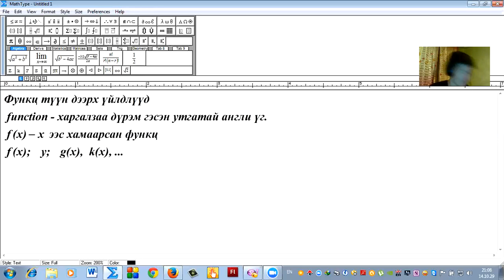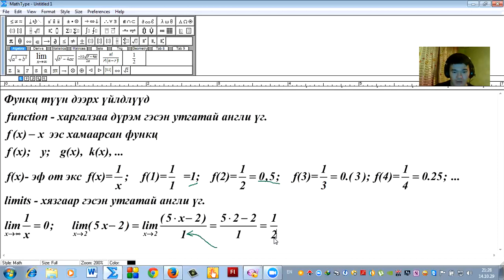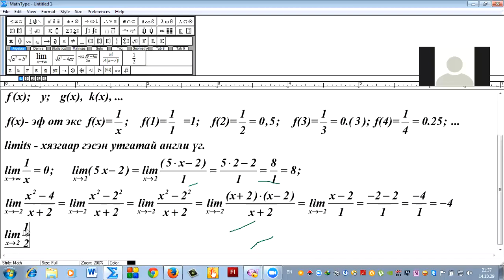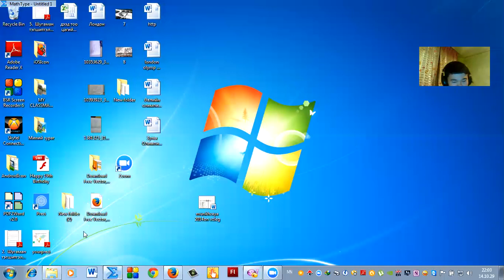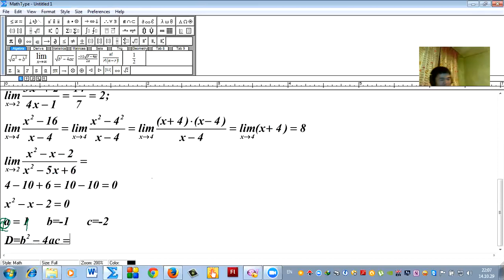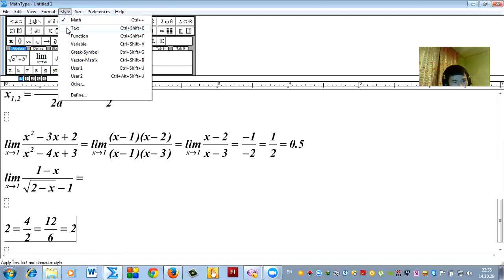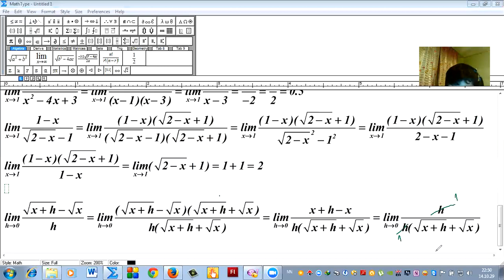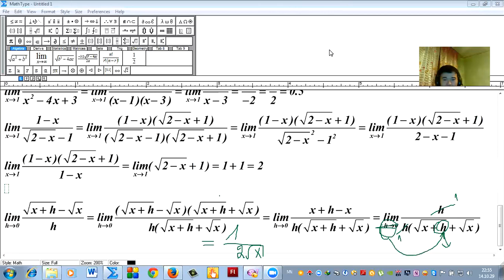функц, түүний хязгаар